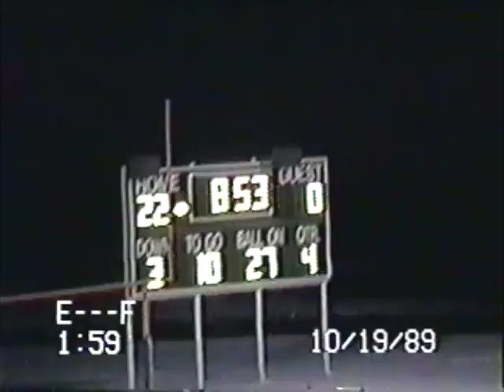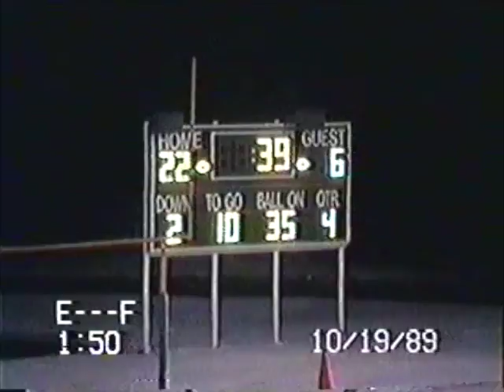JJ Bowman Football 1989 #12